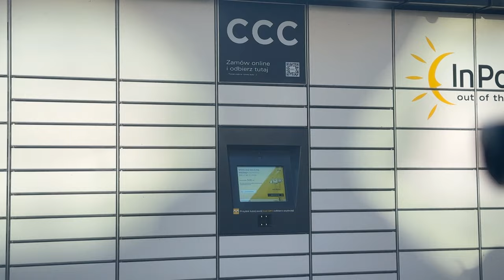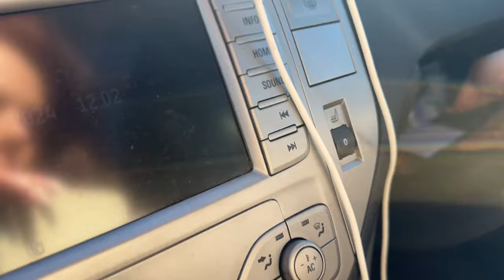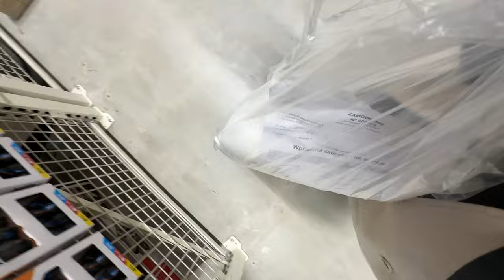Babski dzień | Najlepsze perełki z Lumpeksu! | zakupy do sesji 🤩